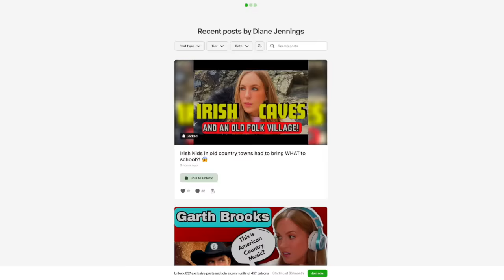First Time Hearing MEAT LOAF - Two Out Of Three Ain't Bad (PCMStereo)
Hey there, fellow music enthusiasts! 👋 In this video, join me on my journey as I experience Meat Loaf's classic "Two Out of Three Ain't Bad" for the very first time. 🎶 Let's dive into the soulful melodies and timeless lyrics together. If you're a Meat Loaf fan or just love discovering new tunes, this reaction is for you! 🚀

Dianodrama-ID